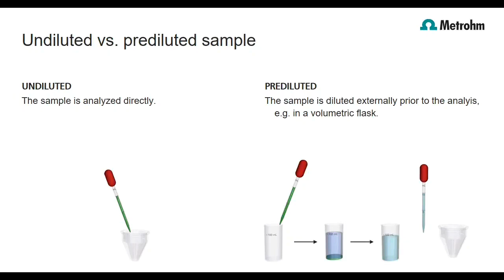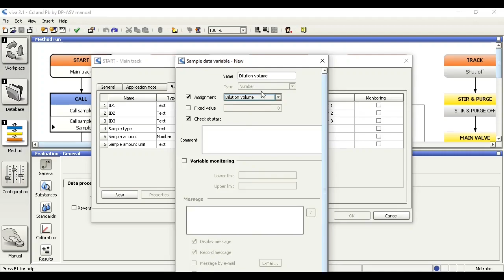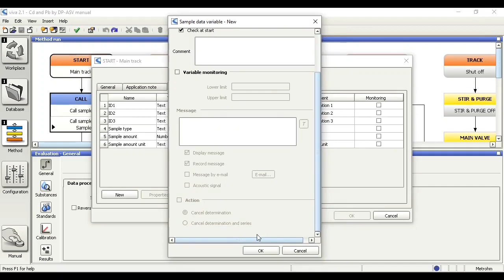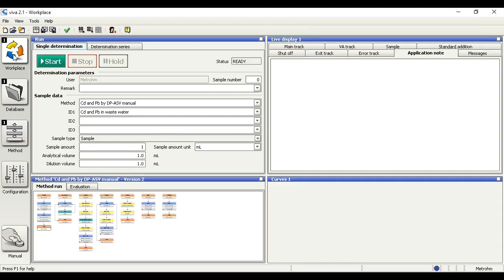viva voltammetry/CVS software: How to analyze prediluted samples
If a sample has been diluted before the analysis, this has to be taken into account in the result calculation. In this video tutorial, you will learn how prediluted samples are analyzed with viva.

00:08 How does predilution work (terminology)
00:41 Default display of workplace (for undiluted samples)
01:06 Adding the necessary sample data variables
01:33 Adding the dilution volume
02:14 Adding the analytical volume
03:02 Display of workplace (with method for prediluted samples)
03:16 Numeric example for a prediluted sample